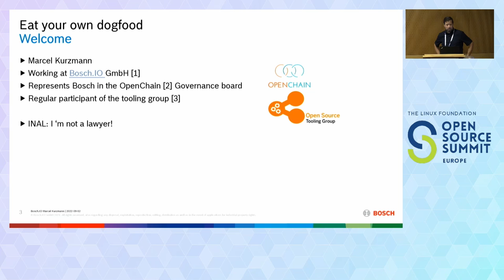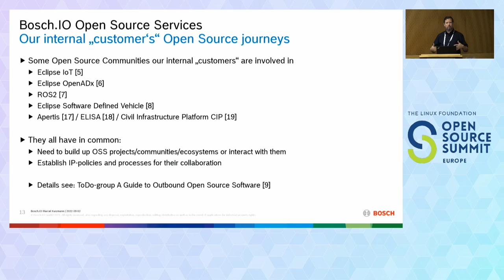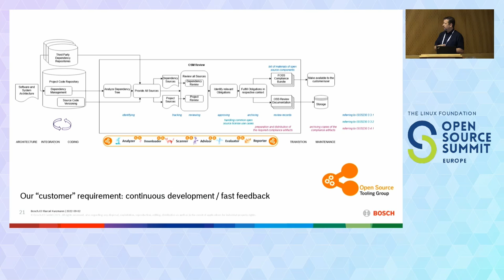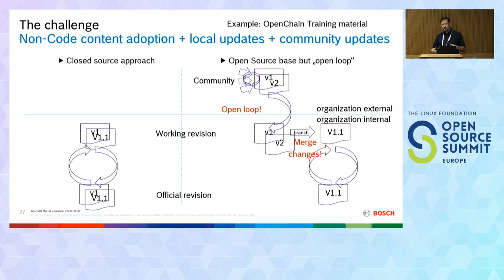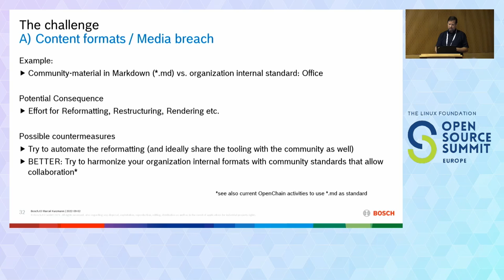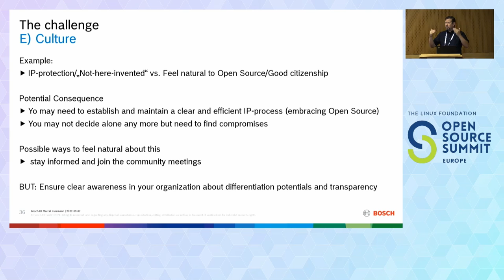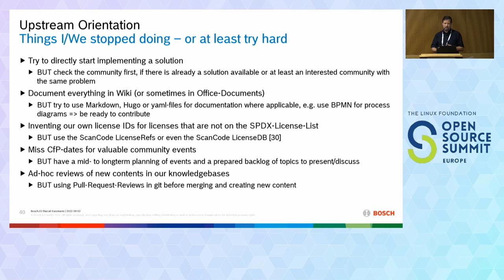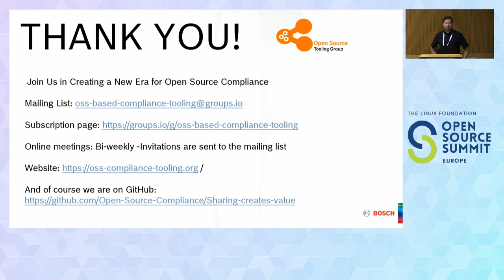Eat Your Own Dogfood - How Upstream Orientation Changed the Way We Work in Open S... Marcel Kurzmann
Eat Your Own Dogfood - How Upstream Orientation Changed the Way We Work in Open Source Management - Marcel Kurzmann, Bosch.IO GmbH

For most of the modern developers working in a collaborative environment e.g. with git and contributing bugfixes and features "upstream" is "normal". But what about non-Coders? Our Open Source Office decided to switch to an Open Source Approach for Open Source Management in 2017. The evolution of the community since then was very positive. For the daily work there was a big impact to switch from a closed approach to an open approach with the ability to share "upstream" and collaborate with the community. One side was the infrastructure (including file-formats) that somehow should support a git-approach if possible, on the other side you need to know what are the community meetings that are important to attend and get a feeling for the right pulse. The talk will give some insights in the way we collaborate on code and non-code contents and our experiences on our journey to the community. It may serve as inspiration for "new" Open Source Offices for their own journey and where to find orientation in the existing communities (e.g. ToDo-Group, Tooling Group, OpenChain etc.)